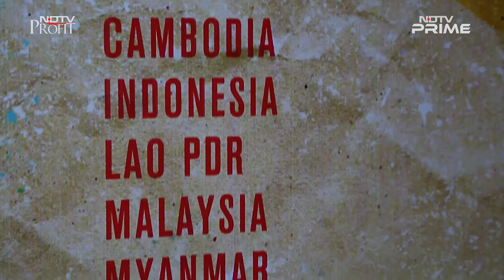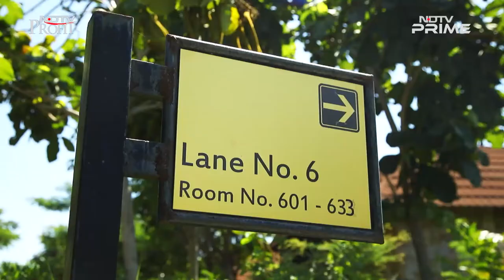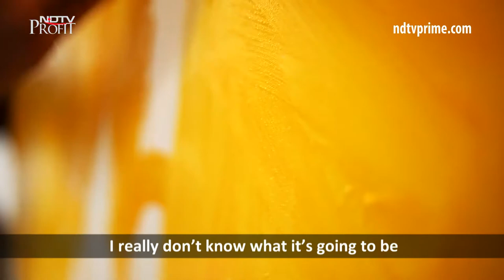ASEAN And India Unite For The First Ever Artists Camp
India and Association of Southeast Asian Nations (ASEAN) share a long legacy of trade and cultural mixing. Our nations have a common destiny and a shared history which became the foundation of the ASEAN India Artist's Camp. Motivated by the idea of encouraging these ancient linkages and mutual admiration between the nations, the Ministry of External Affairs and Seher organised a stimulating artist's camp on the 25th anniversary of this partnership at Udaipur, Rajasthan, which comprised of 20 artists, 10 artists from India and 10 from ASEAN nations, and it lasted 7 days. In this episode, we learn about the seed of inspiration for this camp and the artists who have come together to take this legacy forward through art.